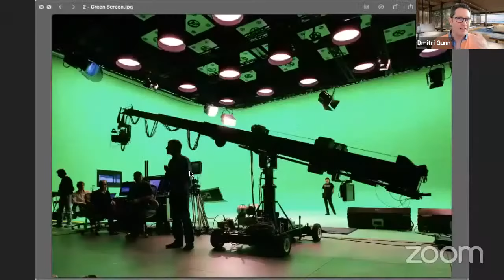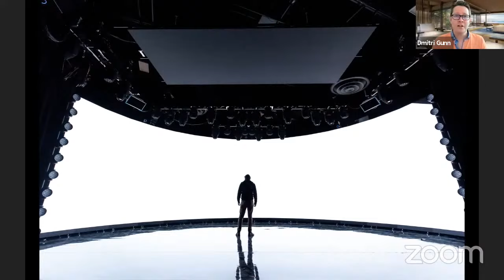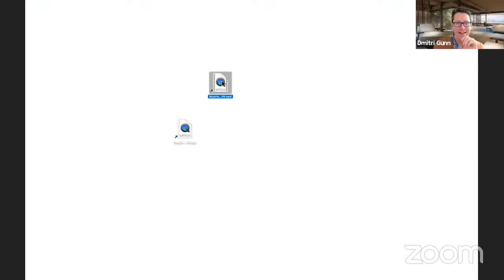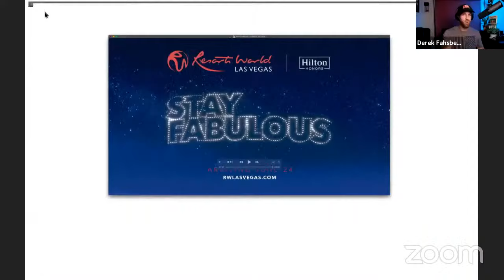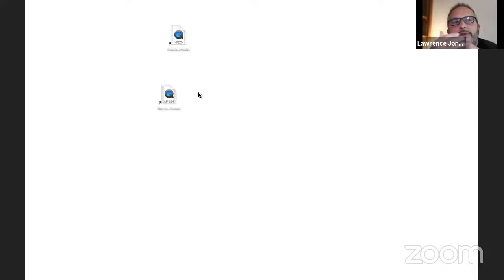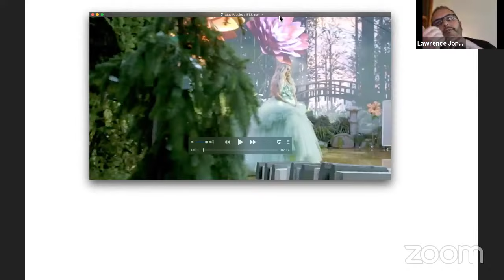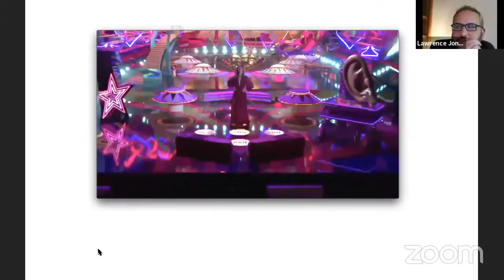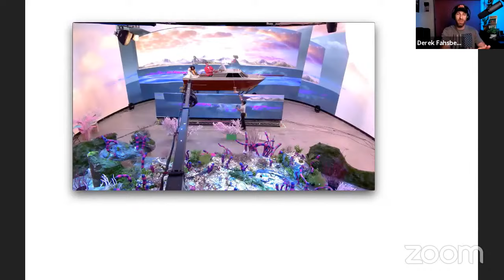Beyond Reality: An inside look at XR LED with TEDxCambridge | B&H Event Space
Virtual production is transforming the art and craft of storytelling and revolutionizing the film and entertainment industry. Extended Reality (XR) LED technology was pioneered by Industrial Light & Magic for Star Wars and is utilized beautifully in Disney’s The Mandalorian. We are taking you behind the scenes to see what goes into these deeply immersive experiences. Join Dmitri Gunn, Executive Director of TEDxCambridge, and Lawrence Jones, Virtual Production Director of TEDxCambridge, as they demystify the world of XR LED virtual production in the first of this exciting two-part series.

0:00 Introduction
1:07 What is XR LED?
13:12 Making the Decision
19:30 Mixing the Digital and the Practical World
25:52 Psyop Commercial and Its Production
34:20 Combining VFX and Reality
39:12 Behind the Scenes
47:30 The Talent
50:15 The Challenges
52:33 Getting Started
1:00:02 Making Art with Mistakes
1:03:13 Final Thoughts